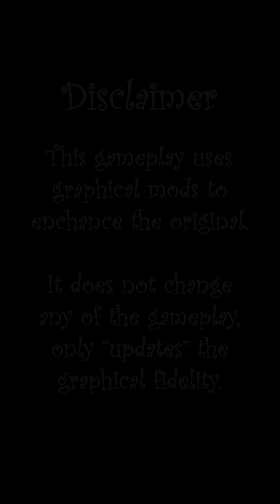enchanted folk and the school of wizardry remastered in reshade part 1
Magician's Quest Mysterious Times Remastered in Reshade Part 1

So, here's a game that I have literally never heard about. it's like animalcrossing but much more diverse. I kinda love all the little characters! plus the overall vibe, I still have no idea what I am doing.

 feel like the characters are way more developed, the characters feel more personal here in Magician's Quest rather than Animal Crossing's but what do I know, i have never played Animal Crossing or its genre before.

Game Name:
Magician's Quest: Mysterious Times (North America)
Enchanted Folk and the School of Wizardry (European Union)
Tongari Boushi to Mahō no 365 Nichi (とんがりボウシと魔法の365にち) (Japan)

Release Date:
JP: November 12, 2008
EU: March 13, 2009
NA: May 11, 2009
Genre(s) Life simulation, social simulation, RPG, Adventure
Mode(s) Single-player, multiplayer, online multiplayer

Platforms: Nintendo DS

No other modifications were made only the color. Sometimes, the adjustment may be subtle. Please increase your brightness and contrast. And adjust color saturation to 50-60% to see it more clearly.

Timeline:
  0:00 Intro

Please leave a comment then like or dislike the video. :)